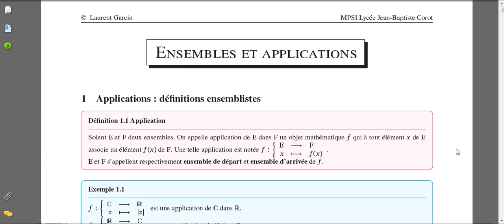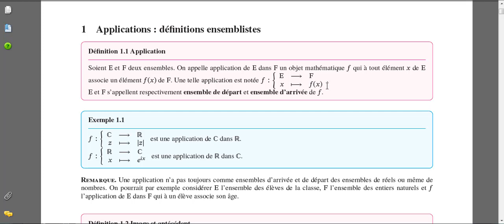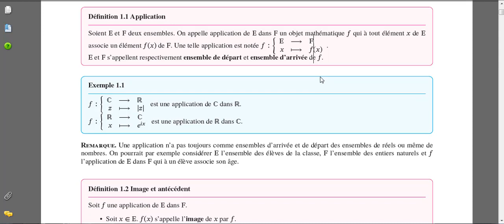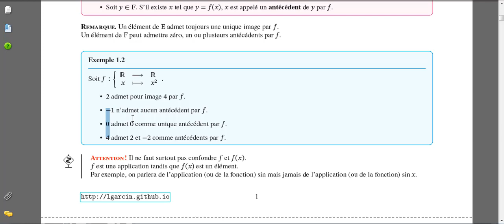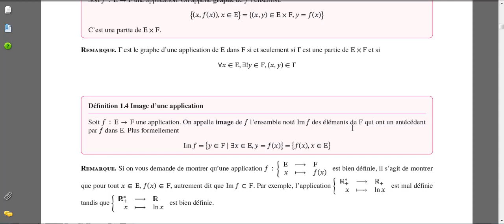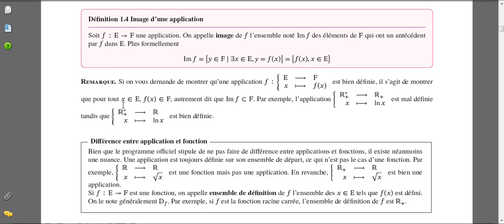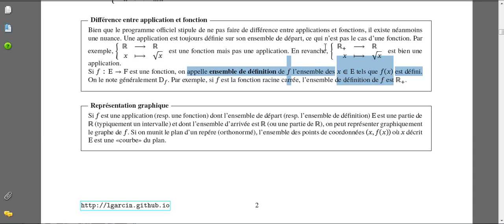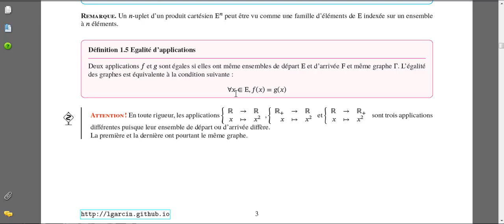Cours 3 | Maths SUP : Les Applications ( 1/2)